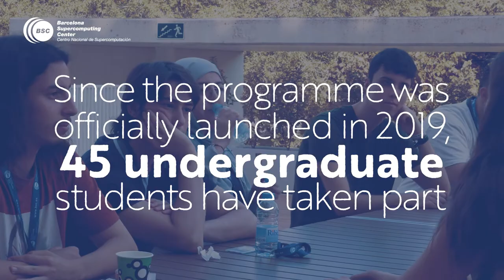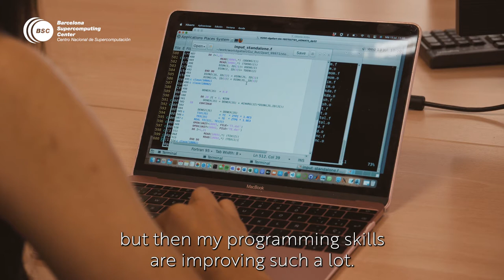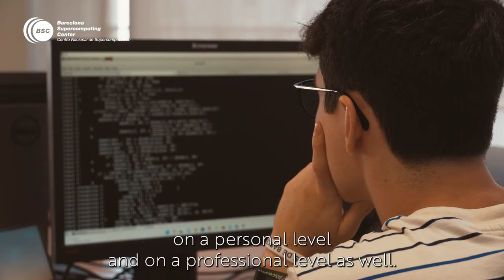BSC International Summer Internship Programme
👩‍🎓 The BSC International Summer Internship Programme is an international call with 8 to 16 intern positions to spend a maximum of 10 weeks in the summer period (from June to September).

🔝The programme wants to encourage students to start a research career in our multidisciplinary center, conducting research in one of BSC’s departments: Computer Sciences, Computer Application in Science and Engineering, Earth Sciences and Life Sciences.